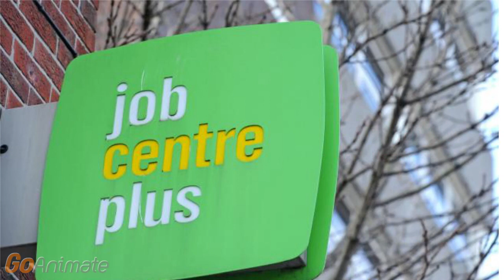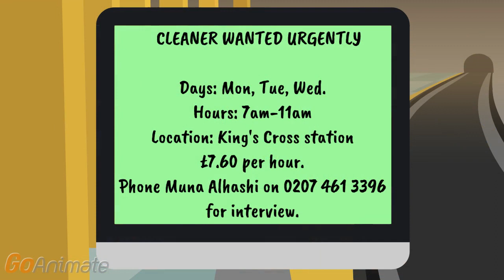LESSON SIX: PERSON WANTED